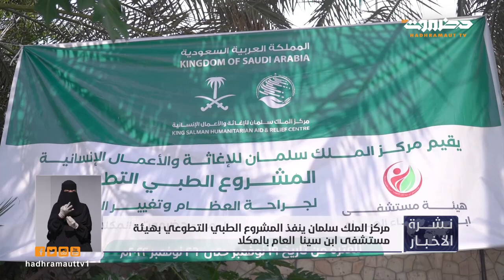نشرة أخبار العاشرة من تلفزيون حضرموت | 20 نوفمبر 2022